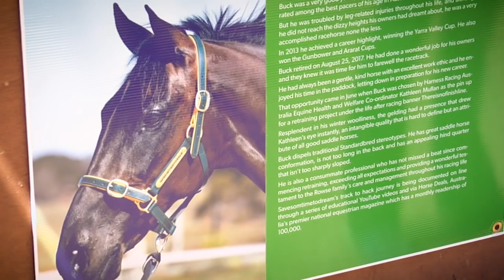Video 5 - Part 2 Equitana Demonstration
Video #5 (Part 2) of the 'Retraining the Standardbred Project' series produced by Harness Racing Australia - There is no finish line.